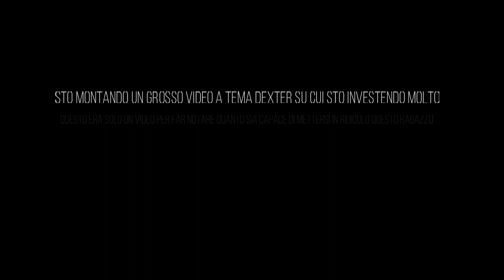Enrico Pasquale Pratticò e il festival della canzone di Motta Saniuvanni